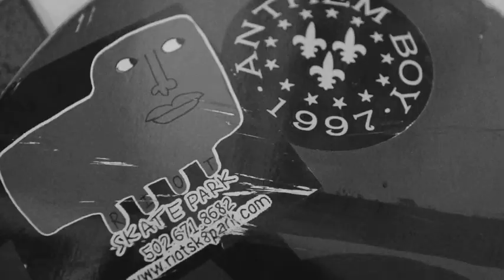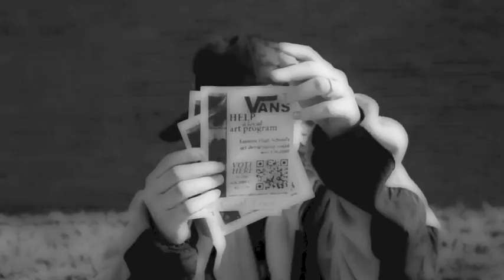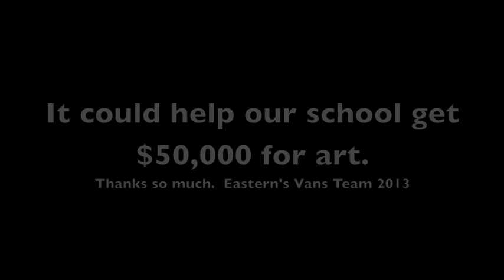High School Funny Rap Video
Hi everyone,
Please Vote for Eastern High School to help get a $50,000 art grant.
Vote: Eastern High School in the Southeast Region
I would like to encourages everyone to help my student accomplish their dream of becoming Vans Custom Culture Champions. Voting will help decide which school gets up to 50,000 for their art program  That amount of funding would help Eastern's art program for years to come.  My students are amazing artists working with no funding.  I would like to be able to give them the type of education that they deserve.  They have worked hard for it and are very excited about this amazing opportunity.
The future of our art program rests in your hands: Cast your vote for Eastern High School in the Southeast region. Voting will end May 13. Please help spread the word. All of the computers in our school district count as 1 vote, so we need all the help we can get.  You can also vote from your phone, ipad, or laptop.
We invite you to join us in making arts an important part of schools. It is an important thing you can do to help fund the arts. Thanks for for your help.
 Sincerely,
Mrs. Hamilton-Cooper
Eastern High School art and photography teacher

I have no rights to the song used.